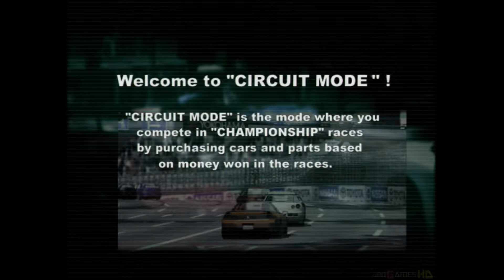Group S Challenge - Original Xbox Gameplay (2003)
Group S Challenge, known in Japan as Circus Drive (サーカスドライブ, Sākasu Doraibu), is a racing video game developed by Japanese company DigitalStudio for the Xbox. It features 87 fully licensed cars, including cars from Ford, Chevrolet, and Ruf. The game lacks Xbox Live capabilities, and does not support custom soundtracks or high quality video.

Recorded by Elgato Game Capture HD